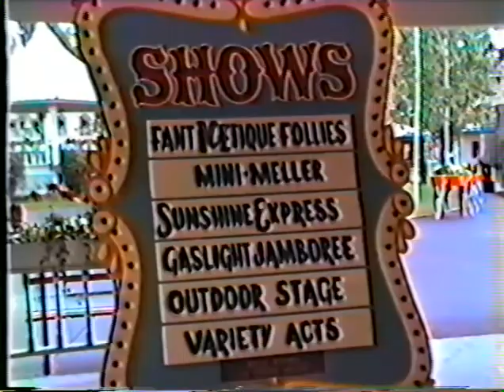The Sunshine Express at Gaslight Village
Here is probably the only complete performance of the Sunshine Express at Gaslight Village in Lake George.
A group of very talent performers who worked hard for many summers entertaining the crowds.